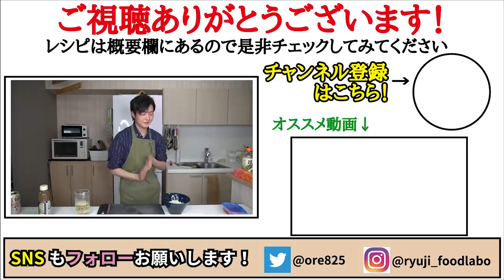信じられないかもしれませんが5分でこの味です。牛丼屋より旨い【チーズ牛丼】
【チーズ牛丼】

★今回のレシピはこちら↓
【チーズ牛丼】
牛コマ肉　　　　　　　100g
玉ねぎ　　　　　　　　50g（約1/4個）
黄金の味（焼肉のたれ）大さじ1
三倍濃縮めんつゆ　　　大さじ1
ピザ用チーズ　　　　　35～40gほど
ご飯　　　　　　　　　200g
紅生姜　　　　　　　　適量
小葱　　　　　　　　　適量
★お好みで　タバスコ

フリーBGM
DOVA-SYNDROME